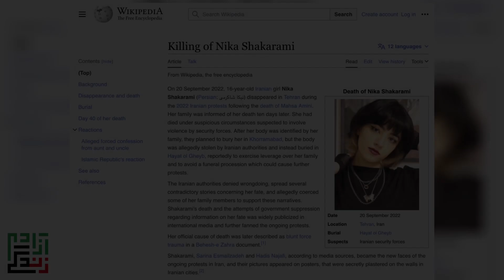Nika Shakarami / Woman . Life . Freedom / نیکا شاکرمی / زن زندگی آزادی / Tattoo / تاتو 🕊️🕊️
اولین سالگرد آسمانی شدن نیکا شاکرمی

۲۹  .  شهریور  .  ۱۴۰۲

به امید آزادی وطنم ایران  🕊️🕊️🕊️

Done at :  Chronic Ink Tattoos / Toronto / Canada / 2023/August